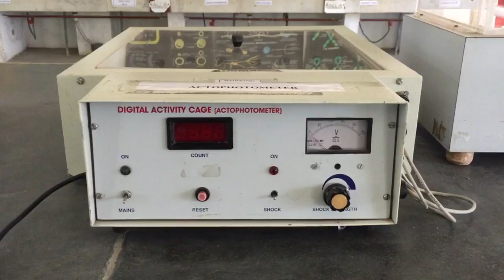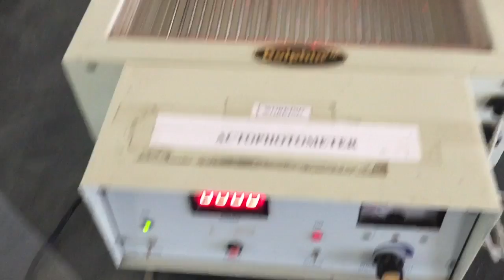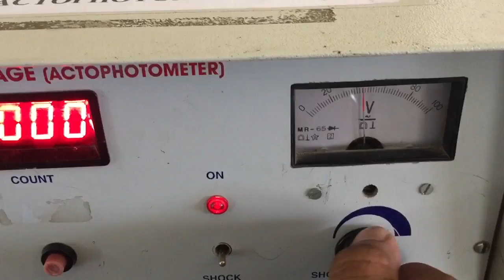Actophotometer | Evaluation of Antianxiety and Antidepressant Drug | Actophotometer Parts & Function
Behavioral models are basically divided into two types- (1) Exteroceptive means those originating outside the body and (2) Interoceptive which originating within the body, they also known as an Unconditional model and Conditional model respectively.

(1) Exteroceptive or Unconditional or Ethological Model-
 All the models come in this category exist the same principle that subjects are exposed to aversive stimuli which result in readily observed changes in the behavior of the subject. This anxious behavior can be restored by the administration of anti-anxiety drugs. In this procedure, no training is required and the collection of data is rapid. When the subject is placed in an uncomfortable situation its learning capability is suppressed and this is a central feature of human anxiety

(2) Interoceptive or Conditional Models-
In the model several stimuli in the body are used to generate the anxiety different example are available to justify this principle like an application of electrical stimulation at any point of a brain, administration o anxiogenic drugs are used to create anxiety. Interoceptive models are much important in use because they are analogs to human anxiety as it is generated inside the body. For assessment of the anti-anxiety activity of any drugs in the human body, we must use this model than the unconditional model. In human anxiety is produced by using anxiogenic drugs like amphetamine, cocaine, bemegride, pentylenetetrazole, strychnine, caffeine, benzodiazepine binding site antagonist can be used for this purpose.

It is a clear indication that the drugs, which affect the locomotor activity of the experimental animal, will surely affect its anxiety level and the same instrument can be used for validation purposes. Actophotometer is used for the measurement of locomotor activity. It is a box of square size equipped with photoelectric cells, which are connected in circuits with a counter, Its number may be different in a different instrument. Photoelectric cells are arranged in one side of the box and on the opposite side of cell same number of a light source is also installed. When the beam of the light source is allowed to travel through the box it reaches the photoelectric cell and thus circuit becomes complete and the counter doesn’t count the reading, but when there is any interruption in light beam and light will not fall on the photoelectric cell there will be interrupted circuit and counter will count the reading. Different antianxiety drugs like diazepam, clonazepam, and alprazolam are effectively evaluated by this instrument.

Solution-Pharmacy- The solution-Pharmacy is the completely dedicated channel for the Pharmacy Profession. Here we provide Free MCQs, Flashcard, and Most Importantly Practical Videos for all Students.